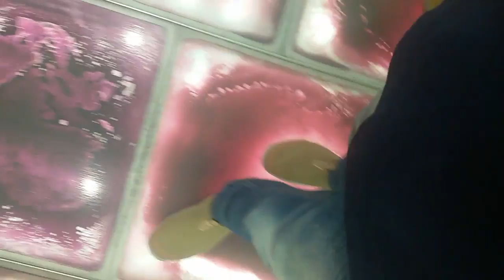Wonderful Floor Art - The floor looks like Slime - Satisfying video.